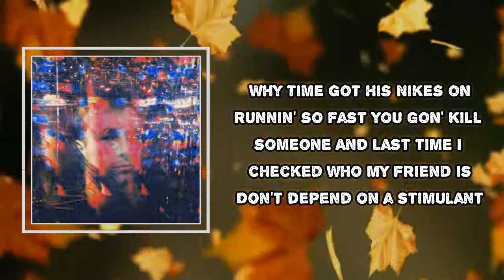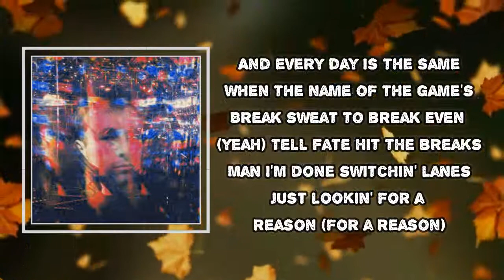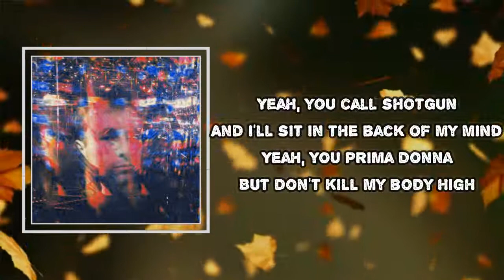Healy - Nikes On (Lyrics)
Album: Tungsten

Nikes On  Lyrics:
Why time got his Nikes on
Runnin' so fast you gon' kill someone
And last time I checked who my friend is
Don't depend on a stimulant
And the daydreams sting like sunburn
Eighteen and ain't gettin' younger
What's the truth without someone to hear it?
What's a feelin' without someone to feel it?
What's appealin'? Sleep in on the weekend
Home solo, spinnin' on the ceilin'
And every day is the same
When the name of the game's
Break sweat to break even (yeah)
And tell fate hit the breaks
Man I'm done switchin' lanes
Just lookin' for a reason (for a reason)
And you call shotgun
And I'll sit in the back of my mind
Yeah, you prima donna
But don't kill my body high
Blue thoughts, double knots, don't trip
Slow pitch, love notes, lunch box, yeah
High five, up top, no watch
My time offline, unlocked, yeah
And you call shotgun (and you call shotgun)
And I'll sit in the back of my mind (back of my mind)